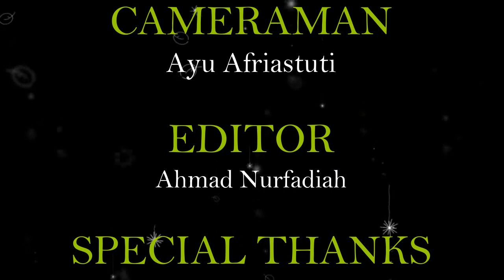[EKRANISASI] Dian Yang Tak Kunjung Padam Karya Sutan Takdir Alisjahbana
APRESIASI PROSA FIKSI INDONESIA

Tugas kelompok ekranisasi
kelas 2A (Angkatan 2016)
Prodi Pendidikan Bahasa dan Sastra Indonesia, FKIP,

Film pendek berdasarkan novel Dian Yang Tak Kunjung Padam karya Sutan Takdir Alisjahbana.

Tema film: Percintaan

Jumlah Pemeran: 9
1. Delvia P.A. sebagai Molek
2. Ilham sebagai Yasin
3. Endang  sebagai Yazid
4. Adina Yuni sebagai Cik Siti (Ibu Molek)
5. Yuyun sebagai Ibu Yasin
6. Tri Devi sebagai kerabat Yazid
7. Meila sebagai bibi yasin
8. Ayu sebagai Minah

Tim :
1. Adina Yuni sebagai Sutradara dan Penulis naskah
2. Ayu Afriastuti sebagai Kameramen
3. Delvia Pepy A sebagai Penata artistik
4. Siti Nurmeila sebagai Penata adegan
5. Tri Devi sebagai Penata Busana
6. Yuyun Yuniarsih sebagai Penata Suara